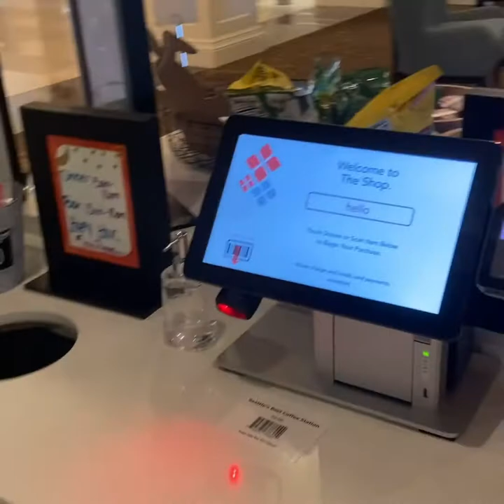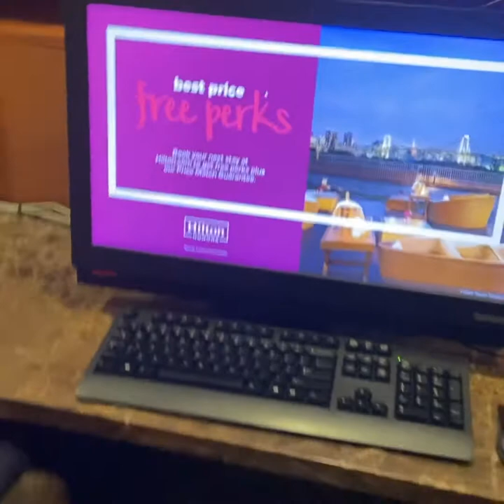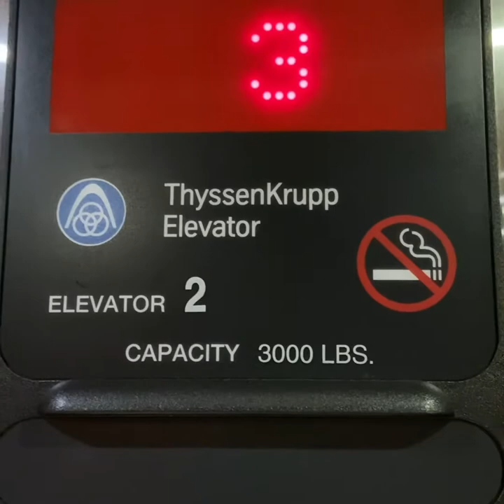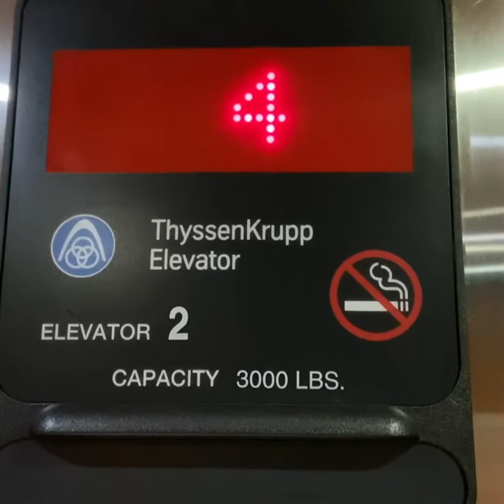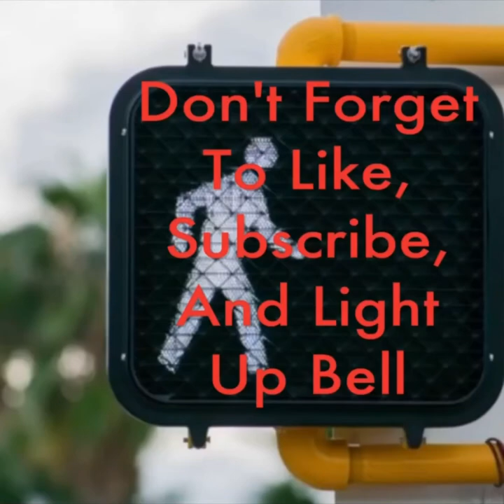Hilton Garden Inn Palm Beach Gardens, FL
Walkthrough & Tour: Hilton Garden Inn Palm Beach Gardens, FL

Hotel Address: 3505 Kyoto Gardens Dr, Palm Beach Gardens, FL 33410, United States

Discover the waterside hotel by Lake Victoria, walking distance from the Gardens Mall and Downtown at the Gardens. This hotel is within five miles of downtown Palm Beach Gardens, numerous local golf courses, and relaxing days at John D. MacArthur Beach State Park. Take a dip in the lakefront pool and whirlpool, and enjoy the hotel’s fitness center.